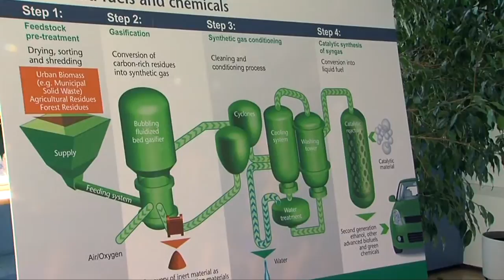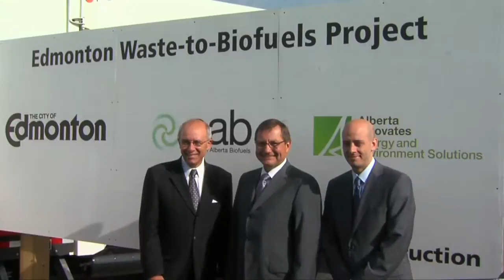Edmonton Waste-to-Biofuels Project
Premier Stelmach attends the groundbreaking for the world's first industrial scale municipal waste-to-biofuels facility in Edmonton. August 31, 2010.